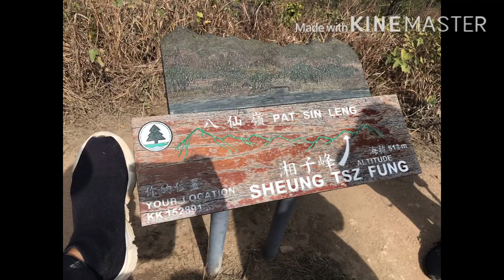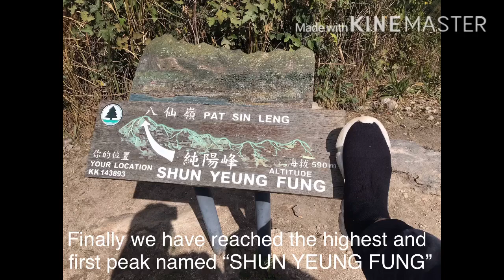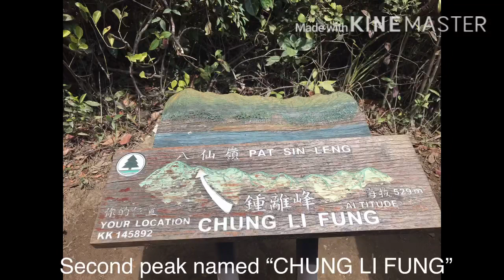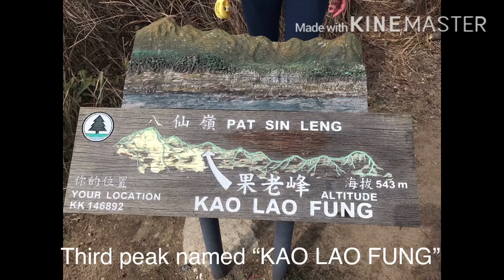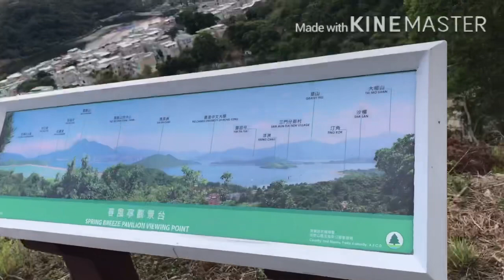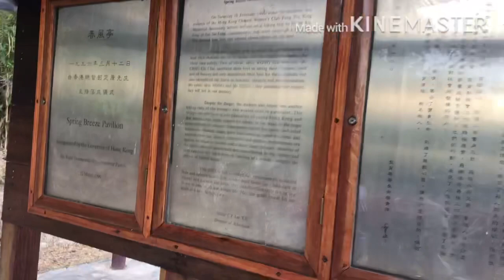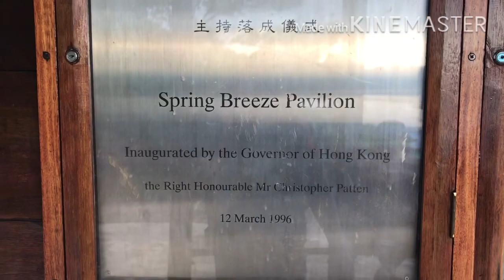Exploring the fabulous vista of PAT SIN LENG/ LITTLE ICE LAND OF HONGKONG “RIDGE OF THE 8 IMMORTALS”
The Pat Sin Leng Ridge Trail is one of the most epic hikes in Hong Kong. The trail climbs hundreds of stairs before you traverse the safe but scenic ridge-line throughout the rest of the route. The hike often feels like Hawaii but is less than an hour away from Hong Kong city-center.

Hike Distance: The hike distance was 10.2km from start to finish and was a point-to-point hike rather than an out and back or loop trail.

Hike Duration: Total moving time was just under five hours but total expedition time was about Eight  hours including viewpoint breaks and photo stops.

Hike Difficulty: The hike was relatively safe with no major exposure/drop-offs on the trail for the most part. It was very steep in parts of course but it was more a consistent climb up rocky steps. The major component of difficulty was the 856m of incline. At the final viewpoint, there is a safe way down or a shorter way down. If you take the shortcut it is quite unsafe with danger/road-closure signs. It’s not necessary but was a fun adventure to go this way.